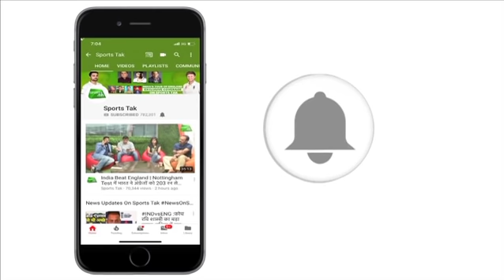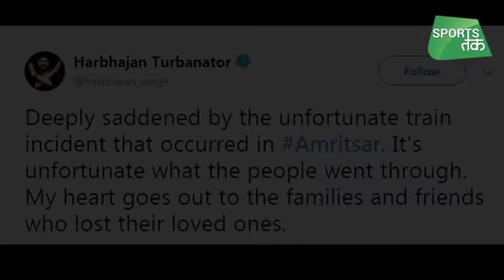Virat Kohli Angry Over Amritsar Train Tragedy | Sports Tak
India skipper Virat Kohli is praying for the victims who had got injured and
those who had lost their lives in the tragic train accident on Dusshera in Amritsar on October 19th.